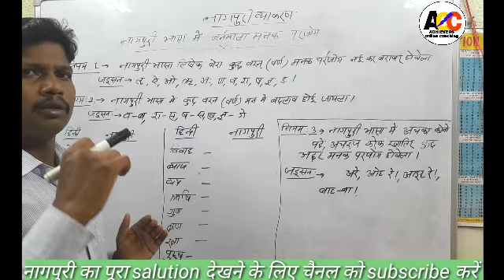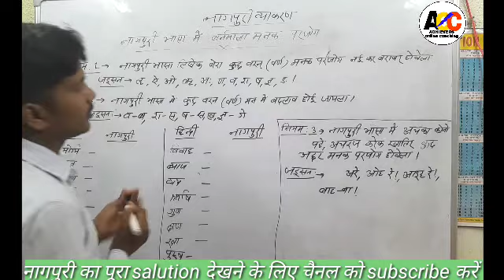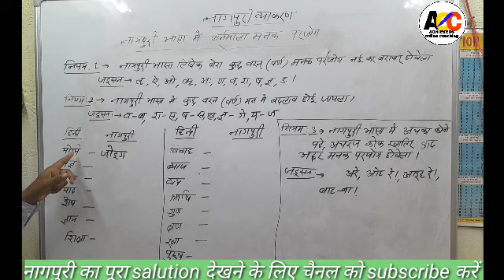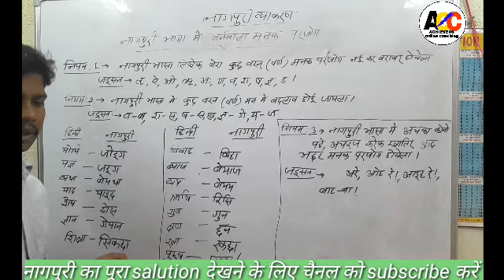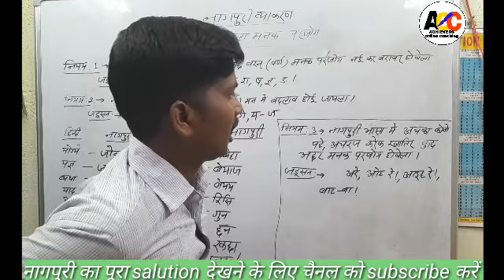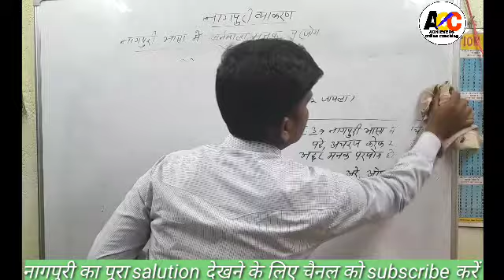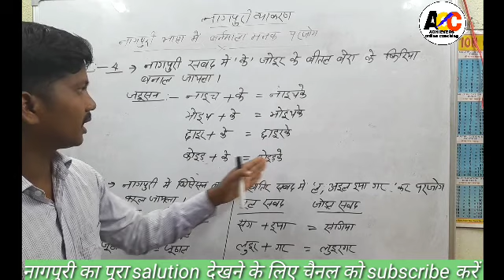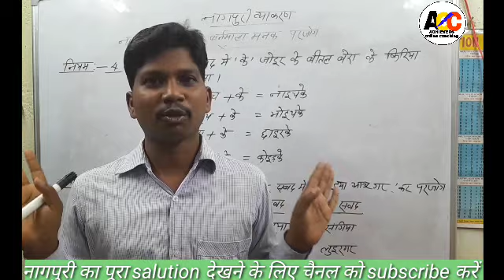नागपुरी में बर्नमाला कर परजोग ll नागपुरी व्याकरण ll by Dilip Baraik sir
If you are preparing for any exam then definitely join our telegram group and add your friends in maximum number.

नागपुरी लोककथा नवाँचाँद आउर गोपीचाँद(part-03)

नागपुरी कहनी -
भाई बहन
सात भाई और एक

tirya charit bhag1

tiriya charit bhag 2

Nagpuri kavita ganesh vandna

nagpuri kavita shri vrindavan par

nagpuri grammar

छोटकी बोहरिया

बंगला कर सुख

माँय कर दुलार

नीम तीता पार्ट 3
httpjssc_nagpuri_classs://youtu.be/JniDIAoN60M

नागपुरी व्याकरण वर्ण , ध्वनि